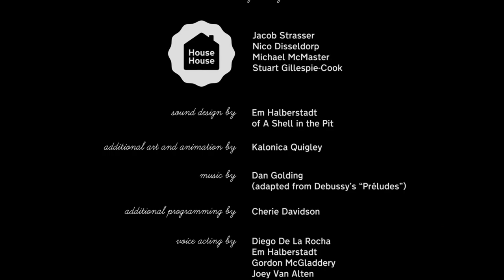Untitled Goose Game Let's Play |QUIET! AN CALM!| Finale or is It?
Untitled Goose Game Let's Play This is the Finale or is it?
I guess you'll have to just watch an see.

Help the channel GROW! BIG Appreciation! This channel is nothing without YOU.
Now go my Agents SPREAD my good word.

Don't miss when I drop a new video RINGY DINGY that Bell!

Agent Gear

Sennheiser HD 599 SE
MOBOREST RCA To 1/4 Jack Audio Adapter
YOUSHARES NT1-A Microphone Pop Filter
Rode PodMic
Behringer Q1202USB 12-Channel Mixer - updated
MCSproaudio 2 Pack 25 Ft Male to Female XLR
TISINO 3.5mm to RCA Cable, 1/8 Inch to 2RCA Male
InnoGear Microphone Arm Stand, Heavy Duty Mic Arm
Cloud Lifter - updated